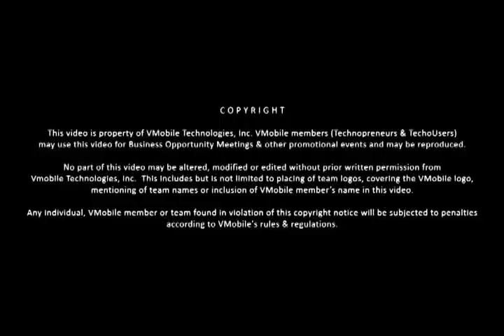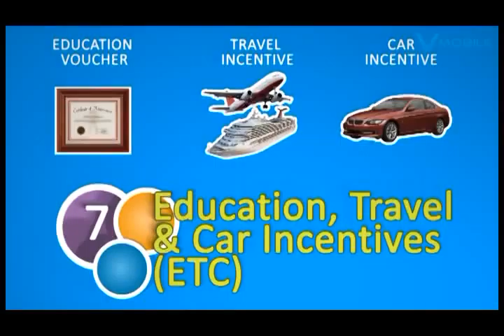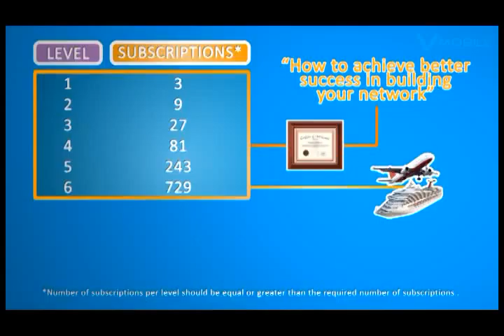Unlimited Income with VMobile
NO SELLING
NO RECRUITING
NO FORCING

Every Goal begins with ONE STEP.

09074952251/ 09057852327